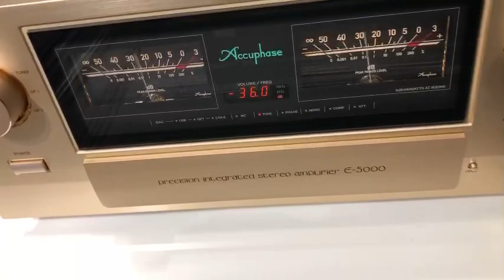Sonus faber amati tradition made in italy bảo hành 3năm giá 860 giá bán 49.đ Lh 📲📲 0903024775